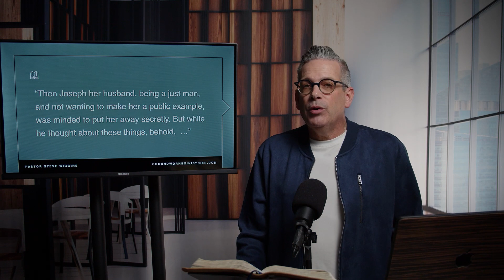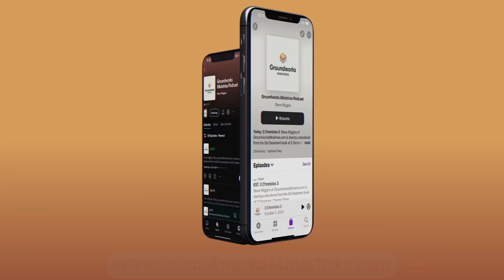Psalm 35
Steve Wiggins of GroundworksMinistries.com is sharing a devotional from the Old Testament book of Psalms, Chapter Thirty Five.